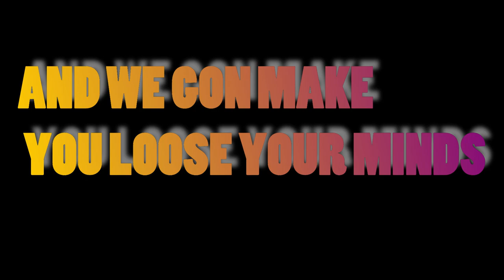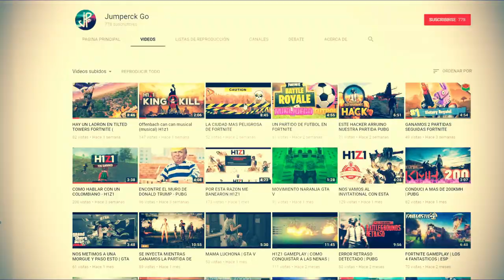ALFREDO CALMATE PORFAVOR | FORTNITE ESPAÑOL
Como cuando te peleas con tu herman@ y le dices afedo camate pofavo 😅

EL VÍDEO📲💻🖥

SI TE GUSTA MI FORMA DE EDITAR Y TE INTERESA QUE TE EDITE ALGÚN VÍDEO CONTACTARME POR FACEBOOK O TWITTER
(JumperckGO)

Jumpercks STEAM

JUMPERCKGO BIZZARD

Mi pc !